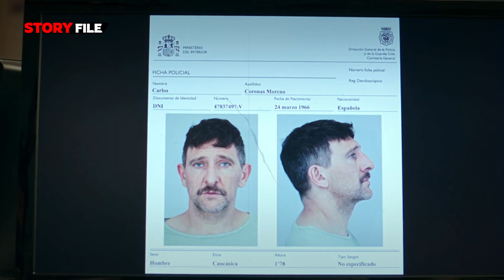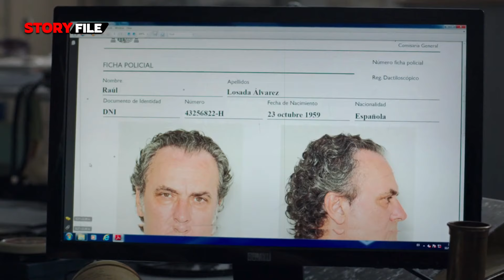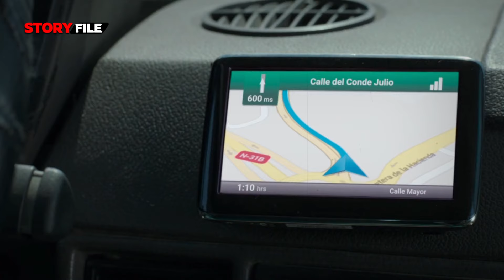মাথানষ্ট হওয়ার মতো ক্রাইম থ্রিলার। Boy Missing (2016) movie explained in bangla। Story files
বোবা একটা ছোট্ট ছেলেকে অপহরন করা হয়,! কিন্তু হঠাত নিজেই একদিন উদয় হয়। কেসটা পুলিশের কাছে গেলেও, পুলিশ বের করতে পারে না. ছেলেটাকে কে কোথায় নিয়েগিয়েছিলো। উপায় না পেয়ে, ছেলেটার মা নিজেই অপরাধীকে সাজা দিতে মাঠে নেমে যায়। কিন্তু, শেষ মেষ যা পরিণতি হয়, তা আপনার ধারণার বাইরে।

২০১৬ সালে মুক্তিপ্রাপ্ত ক্রাইম থ্রিলার মুভি "বয় মিসিং" এর গল্পটিই স্টোরিফাইলে আজ এক্সপ্লেইন করা হবে। টান টান উত্তেজনাময় এই স্প্যানিশ মুভিটার শেষ না হওয়া পর্যন্ত সাথে থাকার অনুরোধ করছি। অন্তত নিরাশ হবে না এতটুকু আশ্বাস দিতে পারি।

Note:
This video is all about explaining the movie from our own point of view. For the Explanation, we have used Most of the video clips from The Movie for better understanding.

»» Fair Usage Policy:
আরো একগাদা স্প্যানিশ থ্রিলারঃ
movie explained in bangla funny
movie explained in bangla haunting bangla
movie explained in bangla sotto ghotona